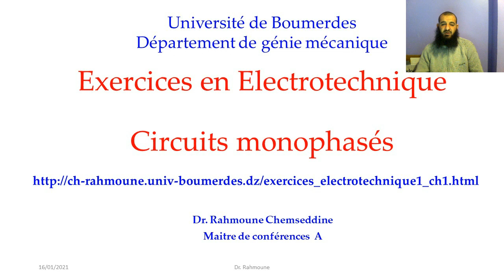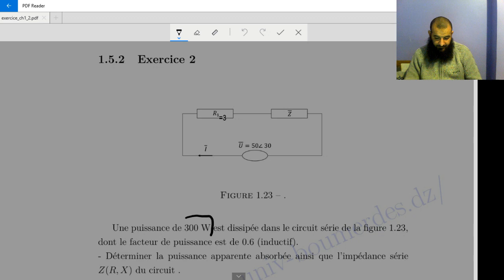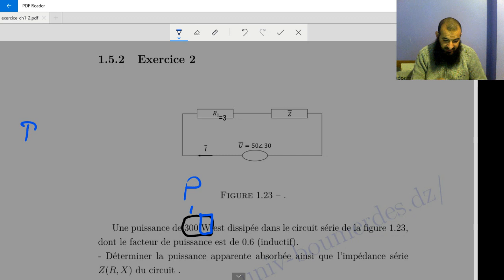Exercice 2 Circuits Monophasés